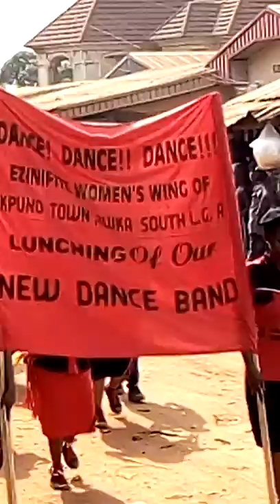Ezinifite women okpuno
New band dance